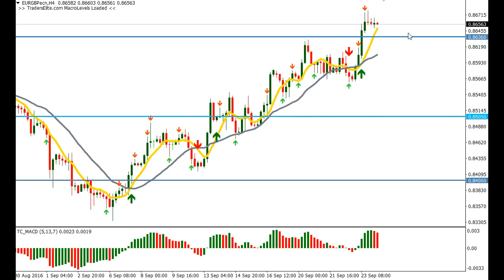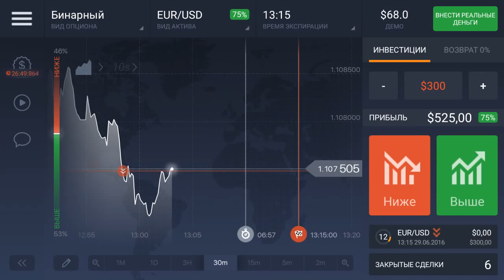Trading With Binary Options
Hello guys, today i'm gonna teach you about binary options and how to trade with iq binaries, trading with binary options is not easy but i think everyone can learn iq options an trading binary options.